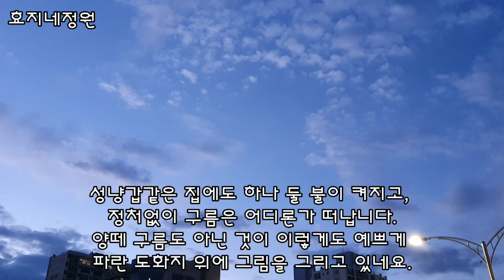밤이 익어가는 마당정원에 예쁘게 핀꽃들 감상하세요.